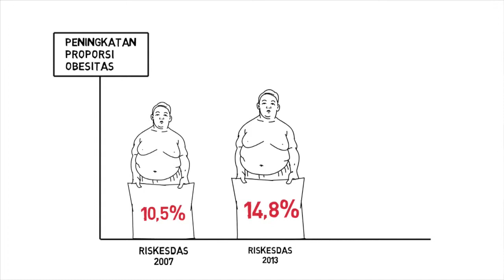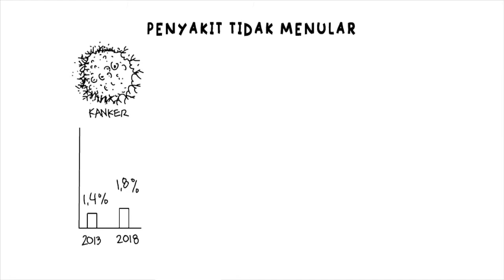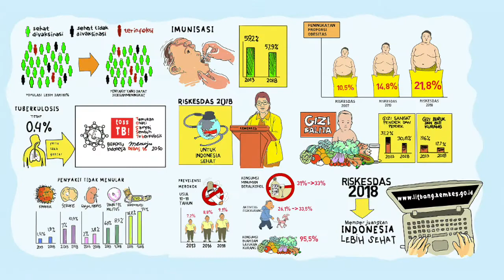Riskesdas 2018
Badan Litbang Kesehatan telah mengadakan Riset Kesehatan Dasar (Riskesdas) 2018. Beberapa hasilnya berupa data dan informasi mengenai status kesehatan masyarakat sudah dapat diketahui